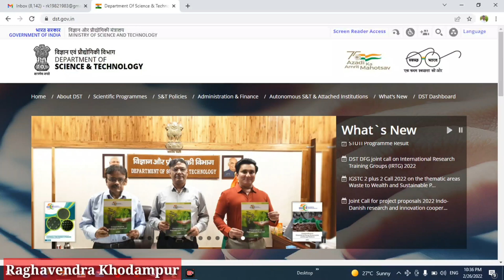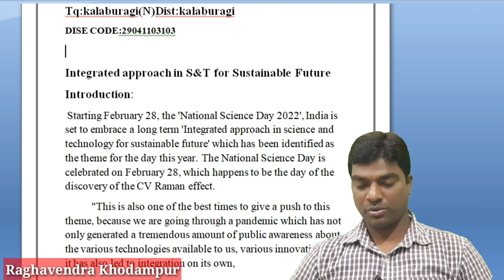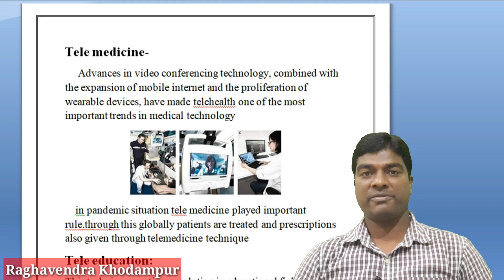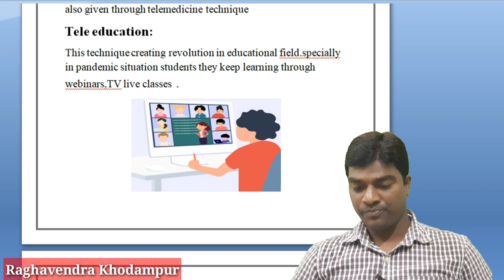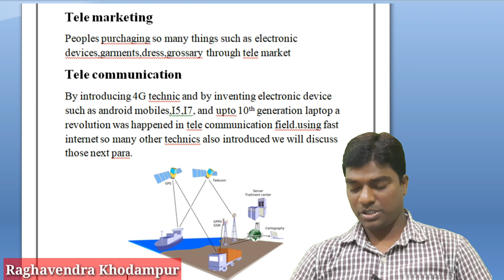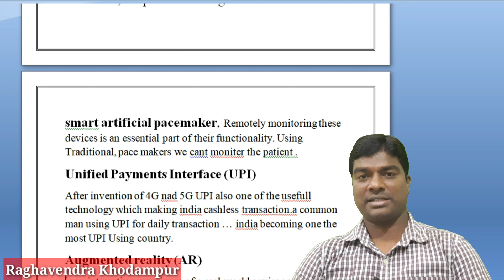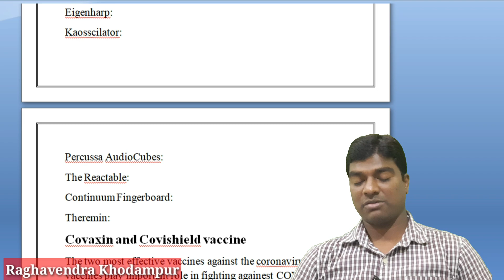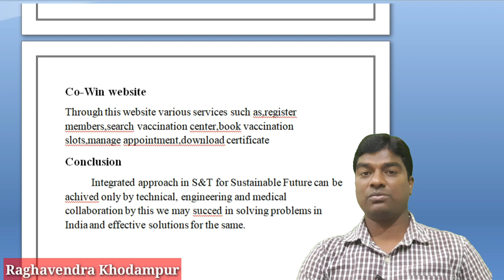Integration of science and technology for sustainable future॥National science day Speech 2022 Essay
Integration of science and technology for sustainable future॥National science day 2022 Essay

1)pre primary education-RTE
2)Primary education
nmms,inspire award,scholarships,ssp,nsp,hostel,CCE, and many more
3)high school /secondary education
4)student achivement tracking system(SATS Karnataka)
5)kseeb
7)mid day meal karnataka
8)incentives
9)out of school children-OOSC
10)biert-child with special need(CWSN)
11)Block resource center-DIET-DDPI-CPI -DSERT-SCHOOL EDUCATION KARNATAKA
12)Teacher training -B.Ed,D.Ed,TTE,NALI KALI,
13)RTE admission,rte application,rte sellection process
14)pu education academic and administrative information
15)graduate,degree,BE,diploma,relted information
16)teacher reqirment,appointment,promotion ,tet exam